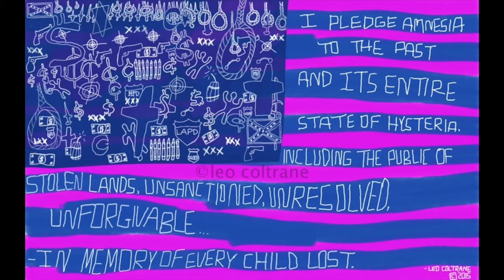pledge of amnesia